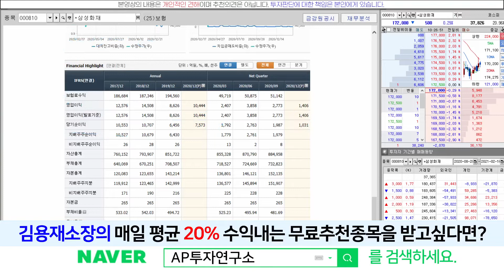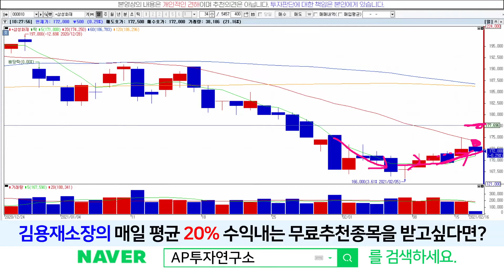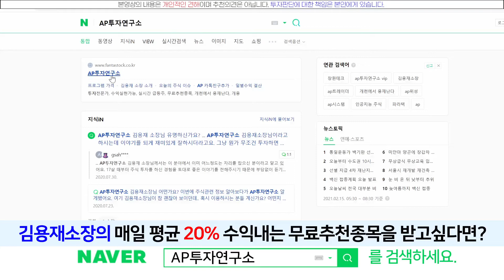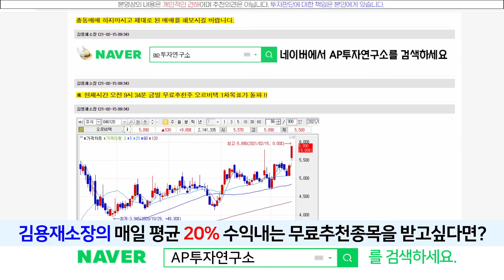삼성화재(000810) - 실적 어닝! 주가도 반등해 나간다!